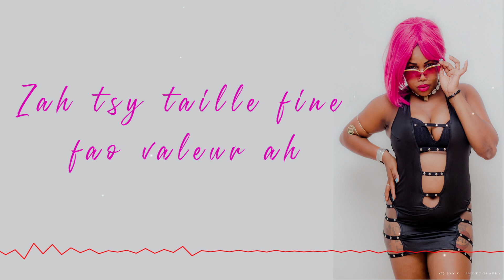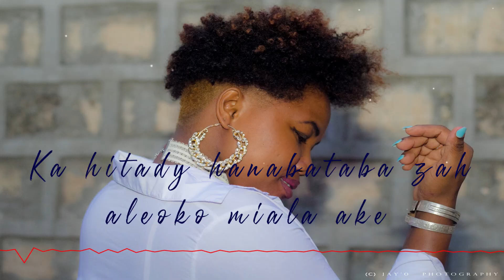NANCIA Bomba - BOOM BOOM GYAL | NOUVEAUTE GASY 2020 | MUSIC COULEUR TROPICAL